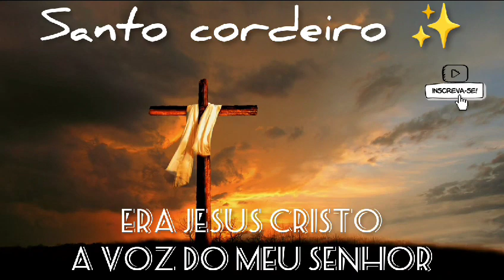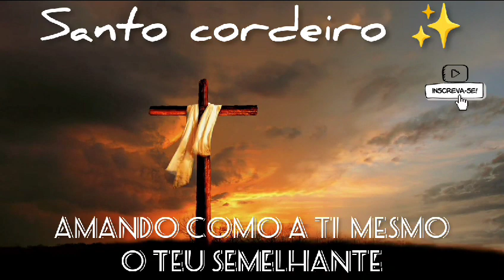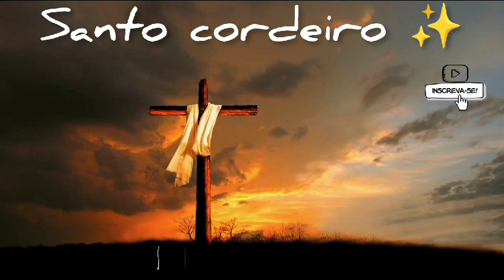SANTO CORDEIRO 🎤 Carlos ryan